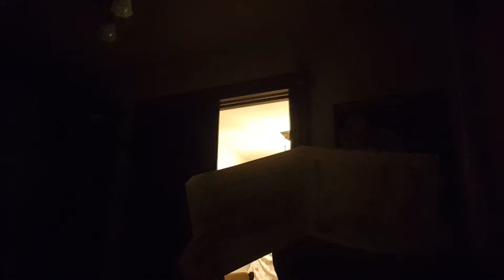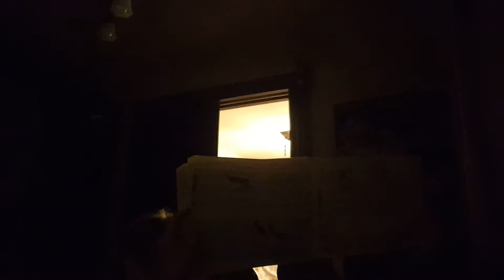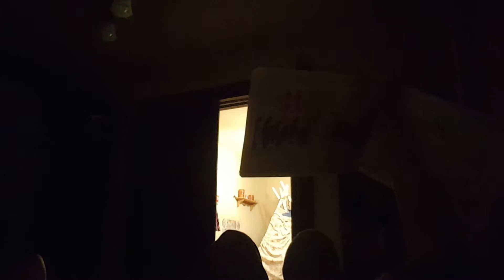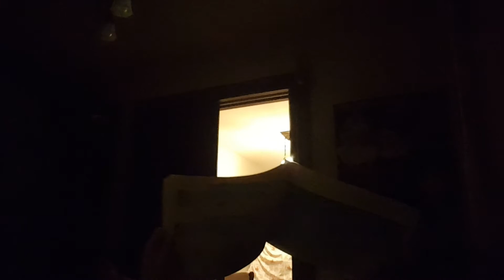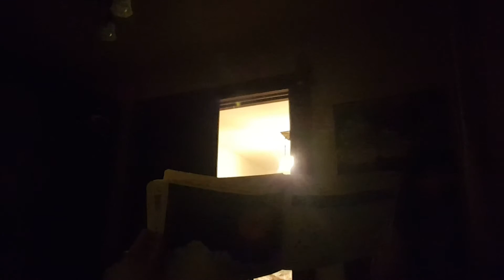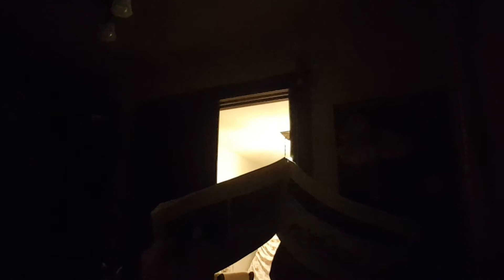264th day in a life part 21